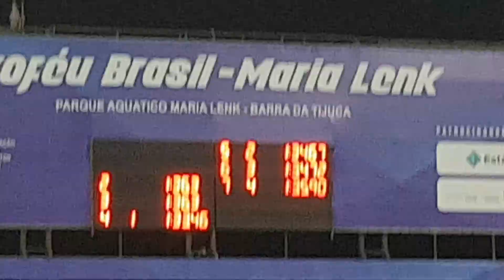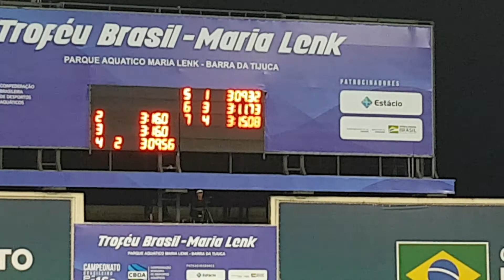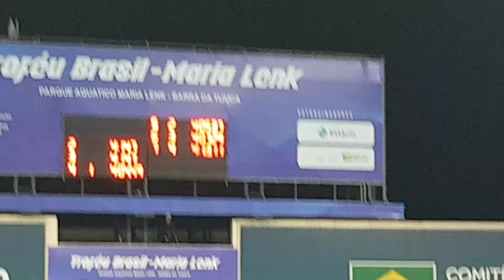TROFÉU MARIA LENK 2019 - 4X100 MEDLEY FEMININO